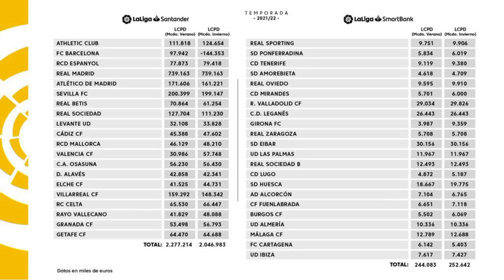🚨OFICIAL: EL BARÇA en NEGATIVO y REAL MADRID por ENCIMA DE TODOS - SE FILTRA EL MARGEN SALARIAL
BOMBAZO filtrándose el Margen Salarial... ahora se entiende el NO del Barça a Haaland